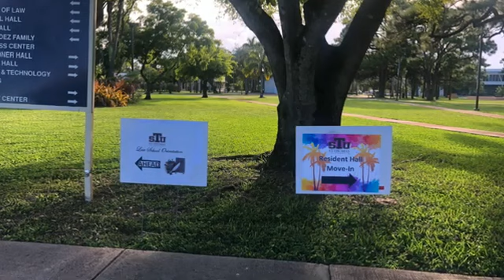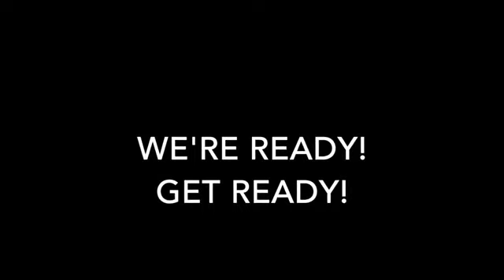STU Inspirational Moment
Shot by Robyn Hoffman and Richard McNab.  Assembled by Hayley Hoffman.